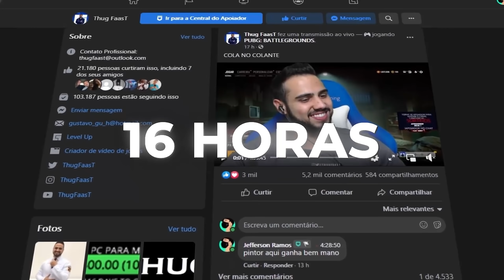O SQUAD MAIS ENVOLVENTE DO PUBG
Saibam Como Me Apoiar No Comentário Fixado Ali Em Baixo Óh!